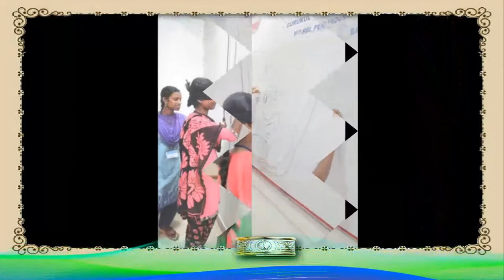SQUAM -RBL GURUKUL TRAINING - 22ND BATCH ALBUM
Gurukul Training Programme was conducted successful From 9th - 17th October 2017 for M/s Rane Brake Lining New recruits.